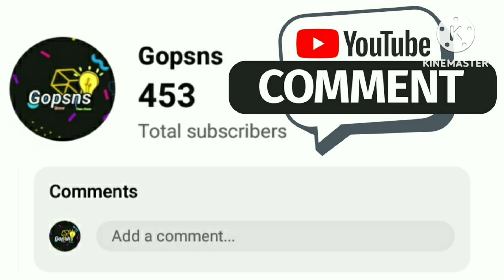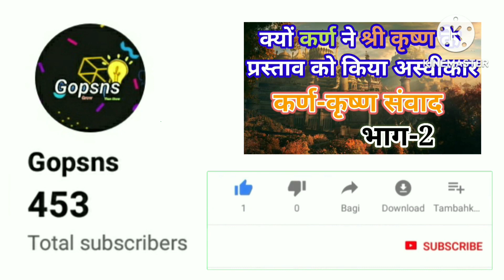जब श्री कृष्ण ने स्वीकारी कर्ण की व्यथा। कर्ण कृष्ण संवाद।भाग-2। महाभारत।( @GOPSNS )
an attempt to persuade Karna in the Mahabharata to reconsider his allegiance to Duryodhana. Lord Krishna explains that Karna is, in fact, a Pandava, as he was born before Kunti's marriage. He urges Karna to switch sides, which would prevent the war and ensure Karna's rightful place among the Pandavas.
महाभारत में कर्ण को दुर्योधन के पक्ष से मुड़ने के लिए प्रयास का वर्णन करता है। भगवान कृष्ण कहते हैं कि कर्ण वास्तव में पांडव हैं, क्योंकि वह कुंती के विवाह से पूर्व जन्मा था। वह कर्ण को पक्ष बदलने की प्रोत्साहित करते हैं, जिससे युद्ध रोका जा सके और कर्ण को पांडवों के बीच सही स्थान मिल सके।

karna krishna samvad mahabharat
karna krishna last conversation
karna krishna status
karna krishna conversation in hindi
karna krishna samvad
karna krishna conversation
karna krishna mahabharat
karna krishna samvad
mahabharat
karna aur krishna ka samvad
shree krishna karna samvad
krishna karna samvad suryaputra

comment down if you have any query⬇⬇